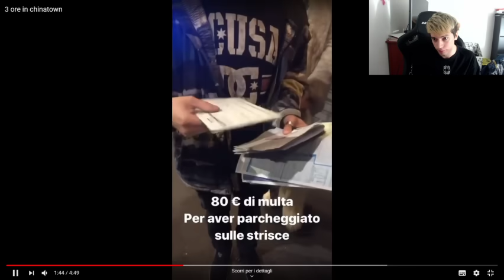Come Si È Distrutta La Macchina Di Sdrumox (3 Ore in Chinatown)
Guarda la live completa qui